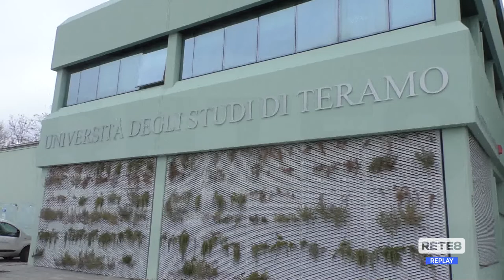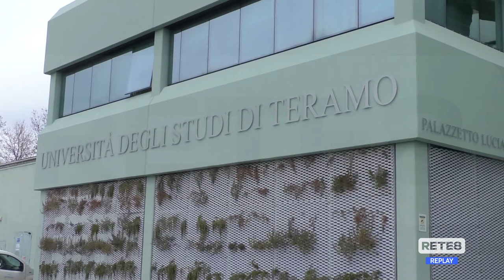Teramo - Università: dal 1° marzo in presenza